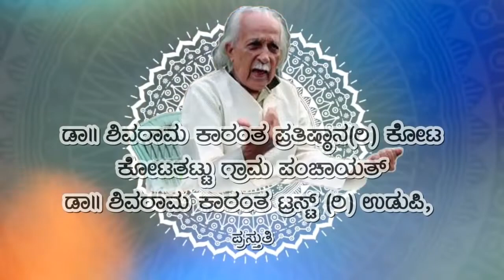ನುಡಿಚೇತನ- ಪರಿಚಯದ ತಂಗಾಳಿ (ವಾರಾಂತ್ಯ ಆನ್ಲೈನ್ ಕಾರ್ಯಕ್ರಮ.) NUDICHETHANA- ONLINE PROGRAMME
ಡಾ|| ಶಿವರಾಮ ಕಾರಂತ  ಹುಟ್ಟೂರ ಪ್ರಶಸ್ತಿ ಪ್ರತಿಷ್ಠಾನ ಕೋಟ,
ಕೋಟತಟ್ಟು ಗ್ರಾಮ ಪಂಚಾಯತ್,
ಶಿವರಾಮ ಕಾರಂತ ಟ್ರಸ್ಟ್ (ರಿ.) ಉಡುಪಿ ಪ್ರಸ್ತುತಿ
ಕನ್ನಡ ನುಡಿ ಹಬ್ಬ ವಾರಾಂತ್ಯ ಉಪನ್ಯಾಸ ಮಾಲಿಕೆ ಸಾಂಸ್ಕೃತಿಕ ಚಿತ್ತಾರ ವಾರಾಂತ್ಯ ಆನ್ಲೈನ್ ಕಾರ್ಯಕ್ರಮ.